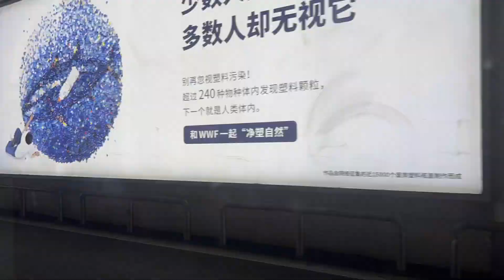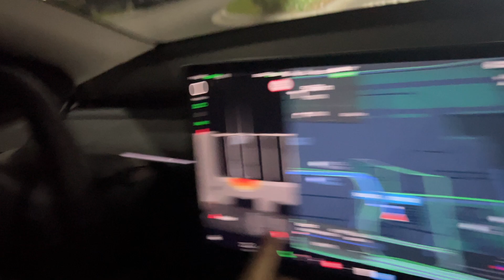I'm back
After two years, I finally returned to my favourite place!!

Today’s vlog is just my journey and the first day here!!￼￼